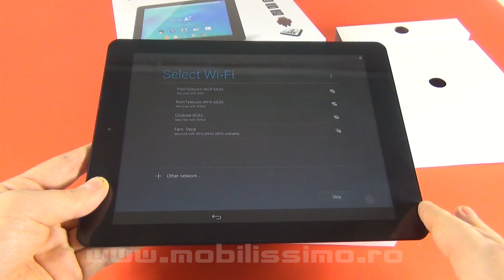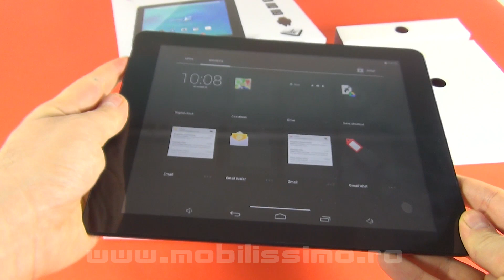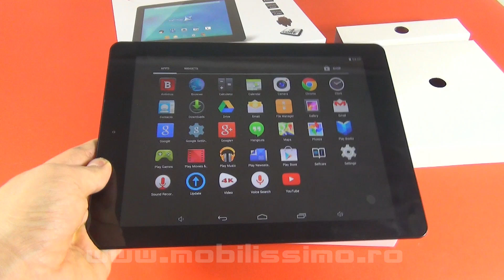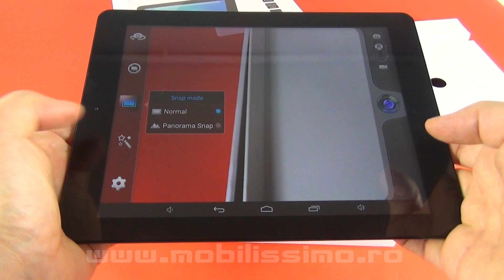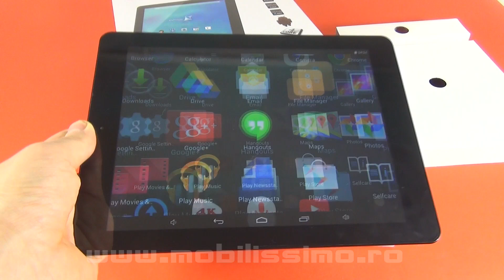Allview Viva Q10 Pro Unboxing & Concurs (Tabletă cu Ecran la nivel Retina) - Mobilissimo.ro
Mobilissimo.ro scoate din cutie tableta Allview Viva Q10 Pro, lansată în ianuarie 2015 şi care vă este oferită la concurs. Acest model are o rezoluţie la nivel Retina şi adoptă o diagonală de 9.7 inch. Terminalul costă 819 lei şi vine cu 2 GB RAM şi un procesor quad core Cortex A7 de 1 GHz. Tableta oferă un format 4:3 al ecranului şi rezoluţie de 2048 x 1536 pixeli. El include o baterie de 8200 mAh şi două camere de 2 MP. Detalii legate de concurs aici